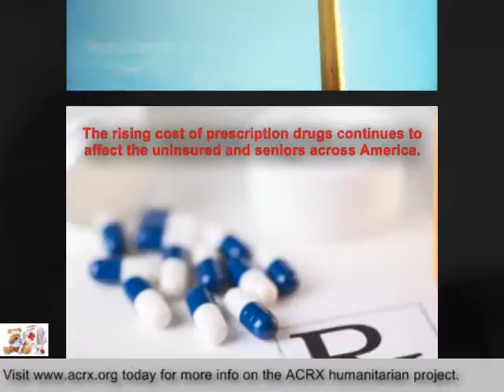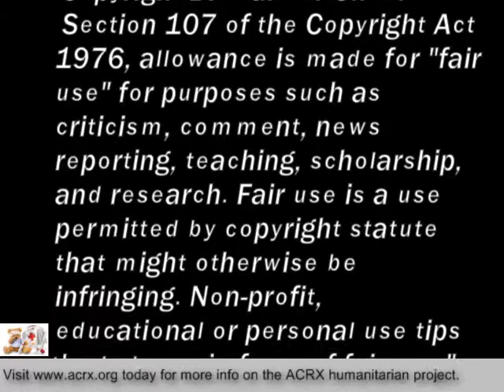Medicine Coupons Donated To Havasu Christian Church By Charles Myrick of ACRX